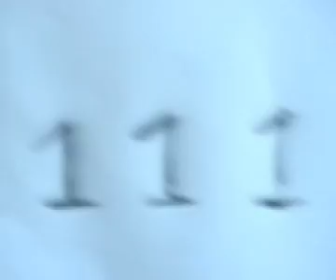Ready For The Floor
The Bage Brothers dancing to Ready For The Floor